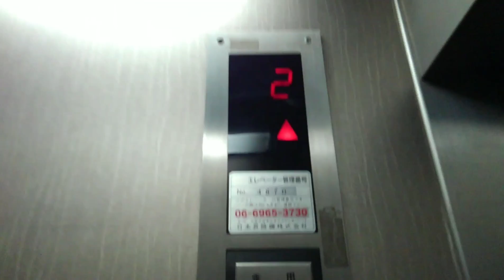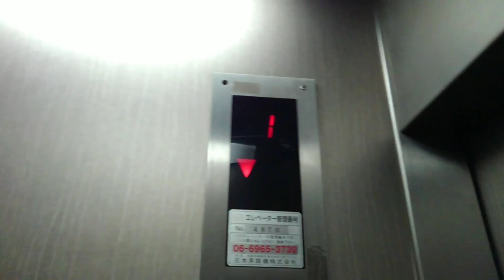[日本でここだけ...]茨木市駅付近の某ビルエレベーター(再撮影)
メーカー:ヒュンダイ
用途:乗用
積載:300kg
音声案内:×
設置数:1